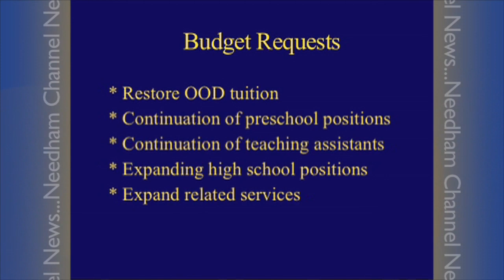School Committee - December 18, 2014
Needham School Committee members discuss the budget for special education.